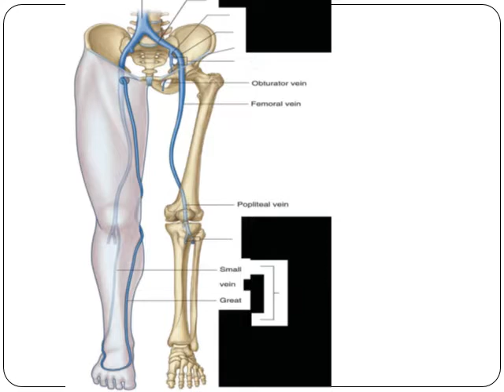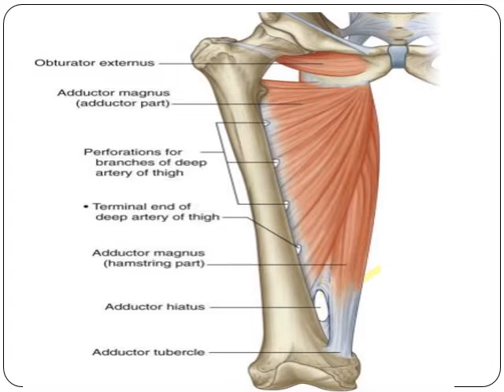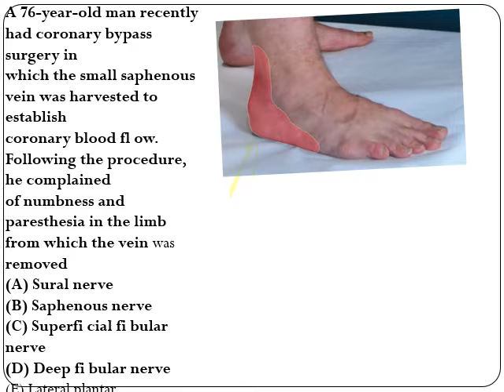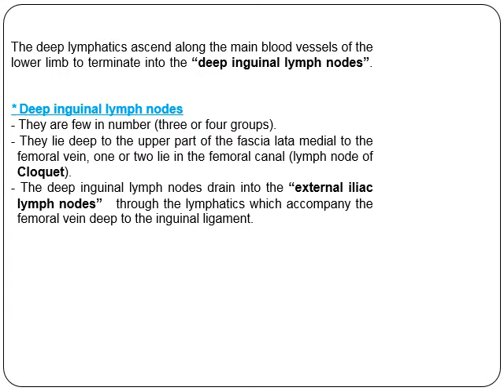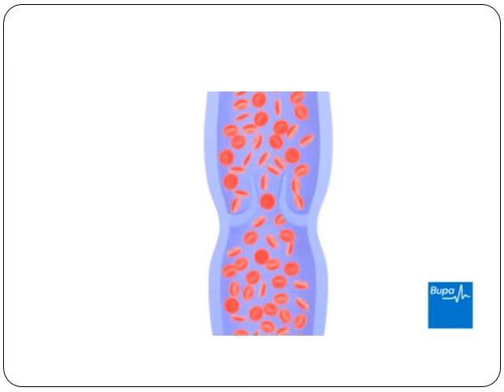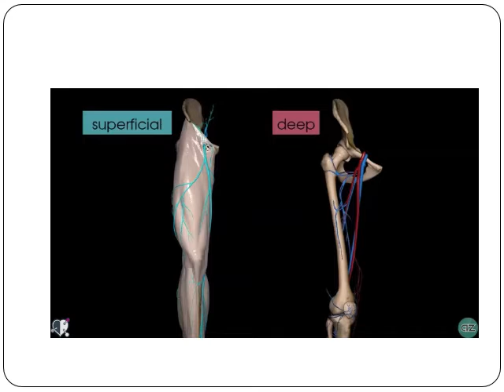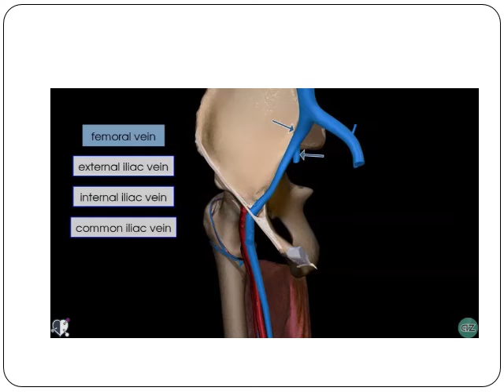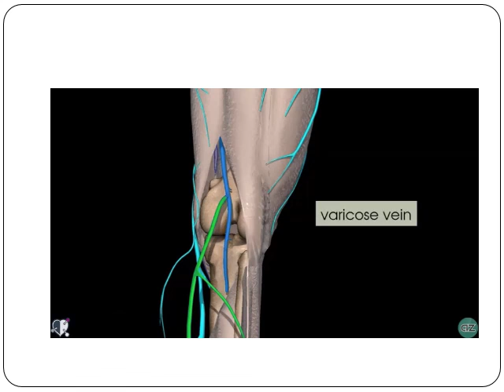16-VEINS AND LYMPHATICS OF LOWER LIMB